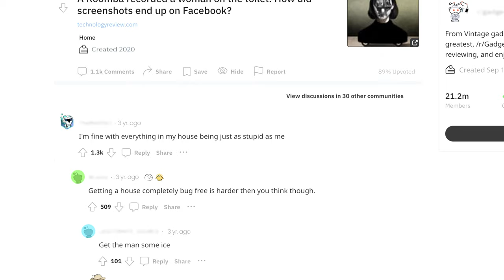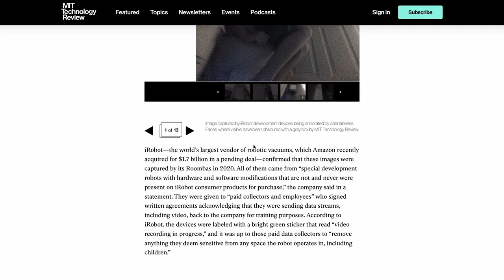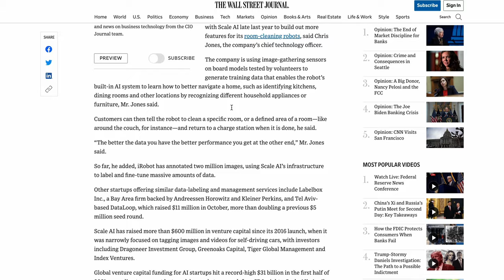What Robot Vacuums Really See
Robot Vacuums are convenient. But how do they handle your data?